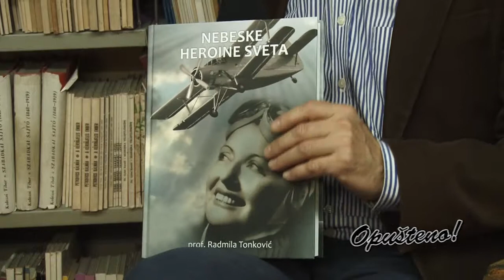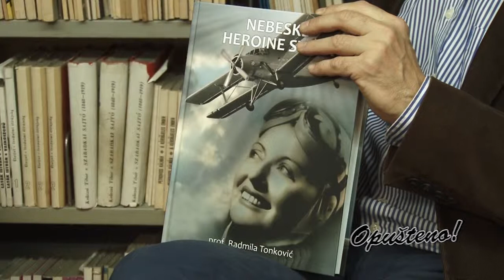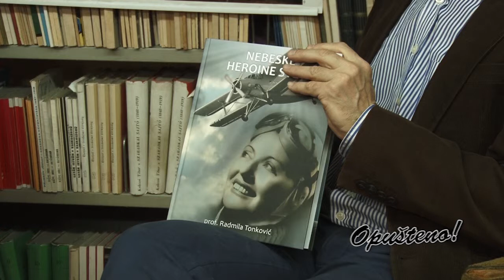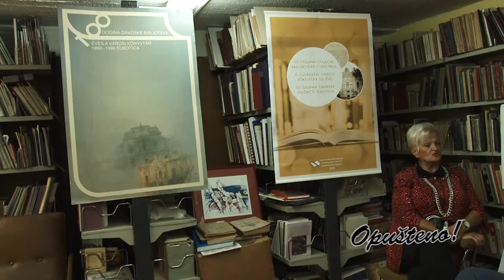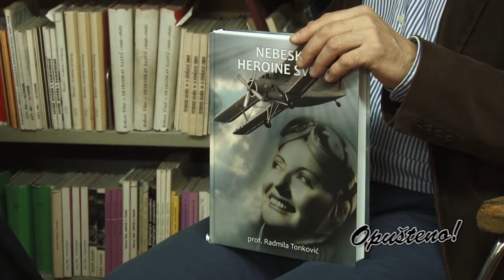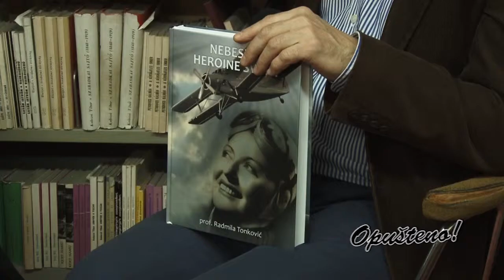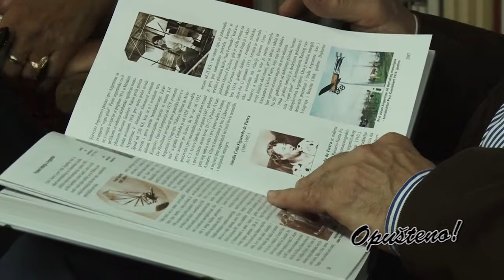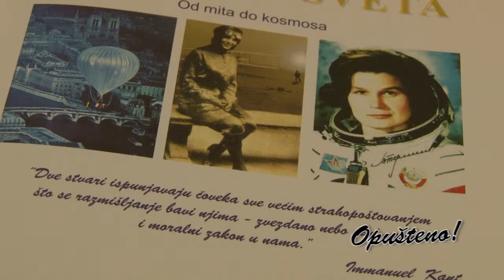Opušteno - prof. Radmila Tonković